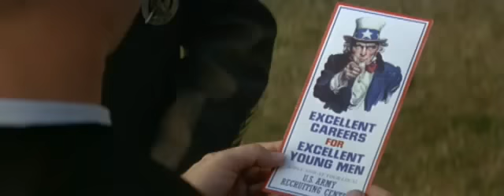Форрест Гамп трейлер на русском